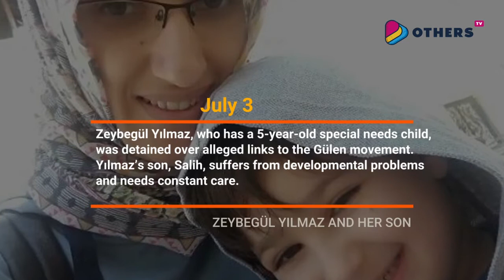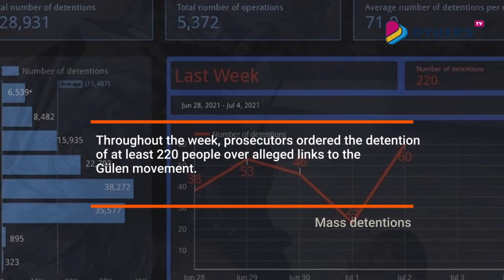TurkeyRightsMonitor Issue 54 is out | Now also in Turkish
Our weekly roundup of humanrights abuses in Turkey